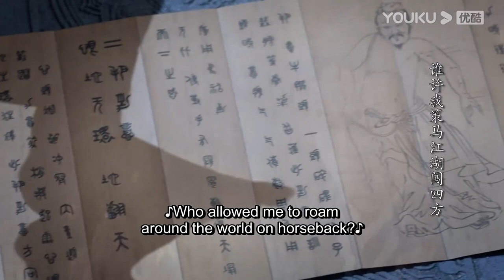my soulmate is dying bc of my death so I come back to life and kill myself again to save him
※Daily update the best Chinese drama clips

my soulmate is dying bc of my death so I came back to life to kill myself again to save him

As leader of an elite unit, tasked with protecting the imperial family, Zhou Zi Shu (Zhang Zhe Han) was not a man to be taken lightly. A man of great honor, who commanded much respect, he served the royal family with the utmost loyalty and was rewarded accordingly. However charmed his life may have seemed on the outside, in reality, it was not the life Zi Shu desired. Unsettled within himself, Zi Shu ultimately decides to leave his position in order to pursue his own dreams.

Putting the past behind him, Zi Shu is determined to start anew but even the best laid plans can be waylaid by fate. Not long after setting off to see the world, Zi Shu finds himself embroiled in a conspiracy that rocks the martial arts world. At the same time, he meets Wen Ke Xing (Gong Jun), a mysterious martial artist from the Ghost Valley, who is on a quest to avenge his parents’ death. Brought together by fate, the two become fast friends as they share a series of adventures that leads them ever closer to a legendary treasure that is rumored to give its owner ultimate power over the martial arts world.

Entangled in conspiracies and hunting treasure, Zi Shu and Ke Xing find themselves caught up in an adventure so epic, it could alter the course of history forever.

Adapted from the novel, “Faraway Wanders” by Priest, “Word of Honor” is a 2021 adventure fantasy drama directed by Gary Sing and Jones Ma.